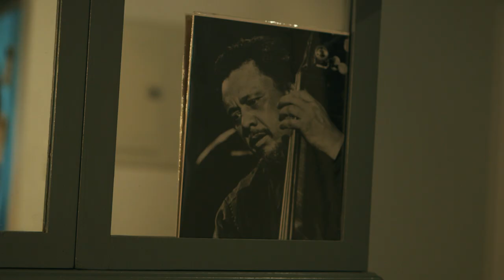Michael Davidson & Dan Fortin - official - Clock Radio - Berlin V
Berlin V by MIchael Davidson

Elastic Recordings

Videography: Mitch Fillion
Recorded by Jeremy Darby at the Canterbury Music Company, Oct 27 2017
Mixed by David Hermiston at Woodbine
Mastered by Fedge

Produced with the support of the Toronto Arts Council